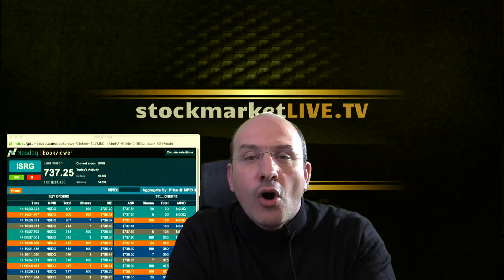Wall Street Chooses Investment Advisor Star of the Decade